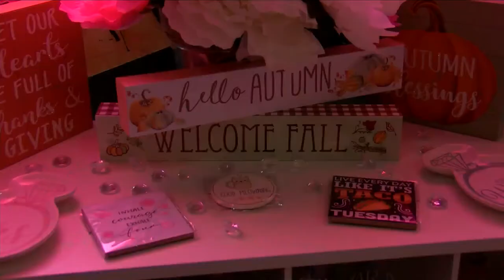Lucky's Beauty Bus Opens in Davenport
A new salon in Davenport has opened. Lucky's Beauty Bus is an ordinary school bus on the outside, but on the inside is a salon. You can get your hair, nails, and makeup done there.